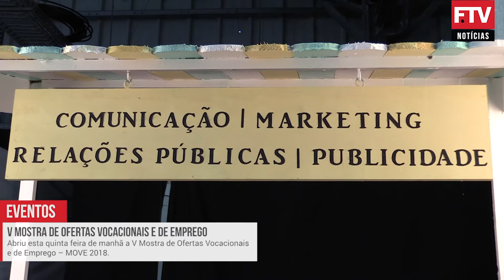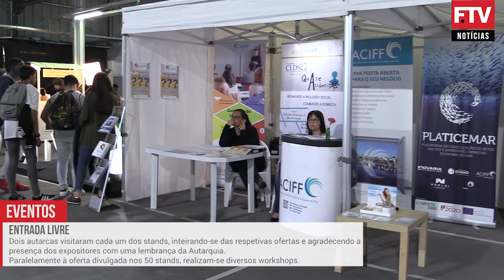V Mostra de Ofertas Vocacionais e de Emprego – MOVE 2018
Abriu esta quinta feira de manhã a V Mostra de Ofertas Vocacionais e de Emprego – MOVE 2018. Organizada pela Câmara Municipal da Figueira da Foz, a mostra decorre até hoje, 25 de maio, no Pavilhão Multiusos do Parque de Estacionamento da Avenida de Espanha, esperando a visita de mais de 1500 alunos do ensino secundário, em busca de opções para o seu futuro, tanto a nível de oferta de instituições de ensino como de entidades do tecido empresarial local. Algumas associações juvenis e de cariz desportivo também marcam presença, bem como o Instituto de Emprego e Formação Profissional e o Instituto Português da Juventude e do Desporto.
«Este ano o Município reforçou a aposta neste certame, que tem vindo a crescer em número de visitantes e de expositores», disse, na abertura, a Vereadora da Juventude, Mafalda Azenha. «Esta é uma boa oportunidade para ficar a conhecer diferente opções e também o trabalho e os projetos desenvolvido pelas nossas escolas», disse, por seu turno, o Vereador da Educação, Nuno Gonçalves. Os dois autarcas visitaram cada um dos stands, inteirando-se das respetivas ofertas e agradecendo a presença dos expositores com uma lembrança da Autarquia.
Paralelamente à oferta divulgada nos 50 stands, realizam-se diversos workshops e um programa de animação, que conta com a participação de diversos alunos nas áreas da dança, do canto, da música, da ginástica, grupos musicais, orquestras e tunas académicas. A entrada é livre.